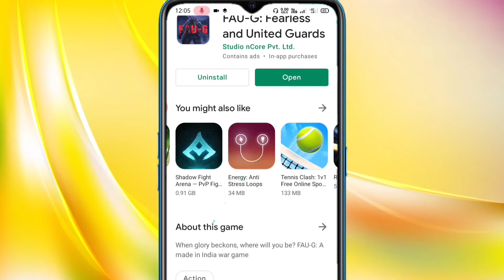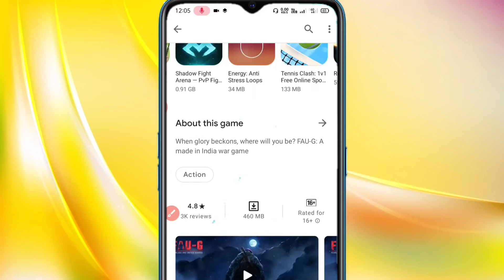How To Play FAU-G | FAU-G Game On Hand Play | FAU-G Game Kaise Khele | How To Download FAU-G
Hello Guys...

Guys Aaj Ke Ia Video Me Mai Aaogo Ko Bataunga Ki Aap Kaise Faug Game Ko Download Kar Sakte Ho.

To Video Pura Jarur Dekhna I Hope Ki Ye Video Aaplogo Ko Pasand Aayega.

"""""""""""""""""""""M -Tech""""""""""""""""""""""""''"""""